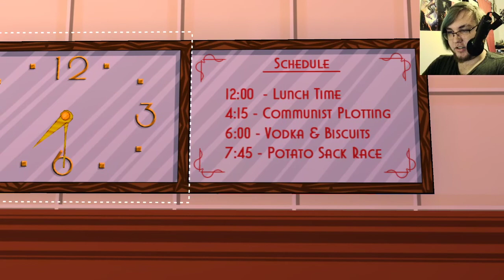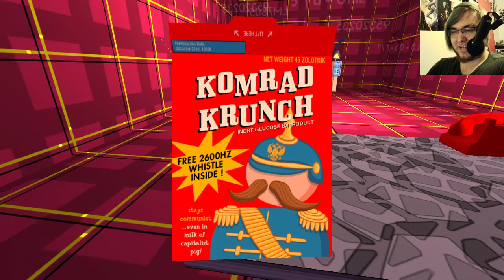Jazzpunk- Part 2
It's been 30 years since the coup against Gorbachev failed, which is kinda funny because the Soviet Union fell pretty shortly afterwards, too.